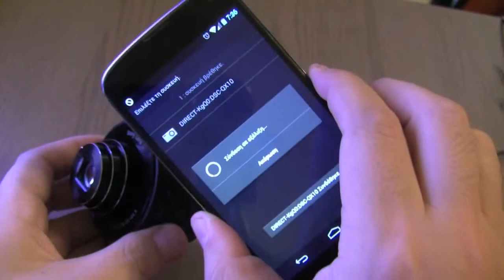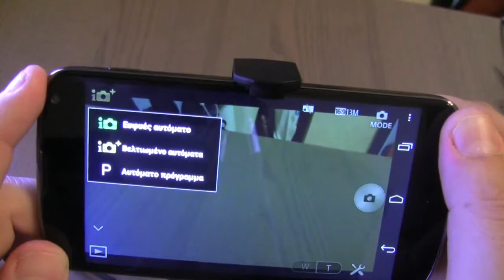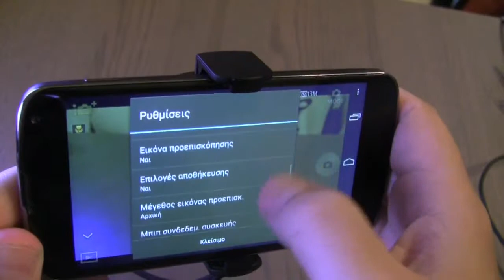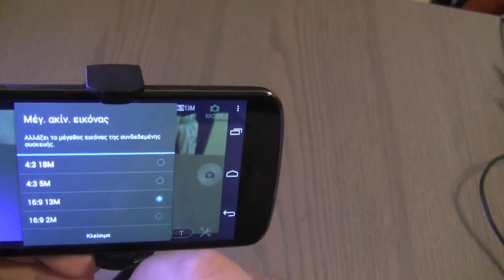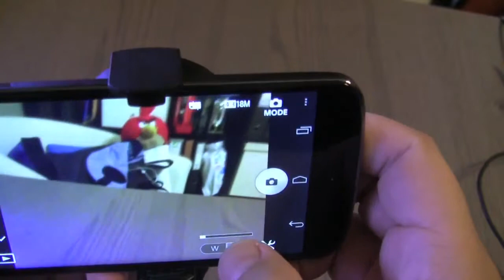Sony DSC QX10 Κάμερα για το κινητό σας